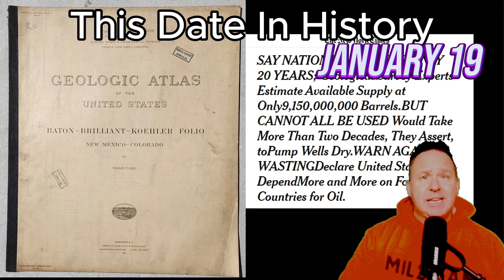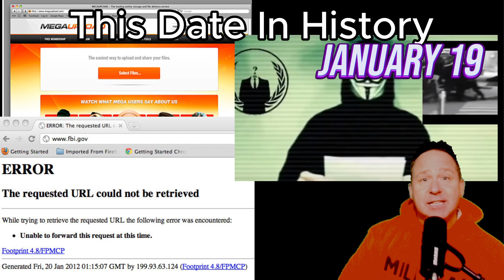Curious About January 19? Discover Historic Significance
On January 19, many significant events have taken place throughout history. From influential birthdays to historical moments, this date has a rich history. Join us for a brief look at some of the most noteworthy occurrences on January 19 in this date in history video.

1785 First manned balloon flight in Ireland
1861 Georgia secedes from the Union (US Civil War)
1871 1st Negro lodge of US Masons approved, New Jersey
1883 The first electric lighting system employing overhead wires, built by Thomas Edison, begins service at Roselle, New Jersey
1898 Brown defeats Harvard 6-0 in 1st intercollegiate hockey game
1915 World War I: 4 people in Norfolk are killed in the 1st German Zeppelin air raid attack on the United Kingdom
1922 Geological survey says US oil supply would be depleted in 20 years
1937 Millionaire Howard Hughes sets transcontinental air record (7h 28m 25s)
1952 NFL purchases struggling football franchise, New York Yanks from owner Ted Collins; moves club to Dallas, Texas
1952 PGA approves allowing black participants
1955 1st presidential news conference filmed for TV (Eisenhower)
1961 1st episode of "The Dick Van Dyke Show" is filmed
1967 Herr Karl Tausch writes shortest will "Vse Zene" (All to wife)
1970 US President Richard Nixon nominates G. Harold Carswell to Supreme Court, approval rejected by US Senate
1977 US President Ford pardons Iva Toguri D'Aquino (Tokyo Rose)
1979 John N Mitchell (former US Attorney General) released on parole from federal prison
1981 US & Iran sign agreement to release 52 American hostages
1984 California Supreme Court rejects the request of quadriplegic Elizabeth Bouvia's to starve herself to death in a public hospital
1988 "48 Hours" premieres on CBS-TV
1989 US President Ronald Reagan pardons NY Yankees owner George Steinbrenner for supplying illegal funds for Nixon's re-election campaign
1991 Eastern Airlines shuts down operations
1991 Sgt Slaughter defeats Ultimate Warrior for WWF championship belt
1992 Nature Boy Ric Flair becomes WWF champ at Royal Rumble
2006 The New Horizons probe is launched by NASA on the first mission to Pluto
2013 Lance Armstrong admits to doping in all seven of his Tour de France victories
2016 Sarah Palin officially endorses Donald Trump's presidential bid at a Trump rally in Ames, Iowa
2022 5G cellphone service launches in the US with airlines claiming it could interfere with airplane technologies